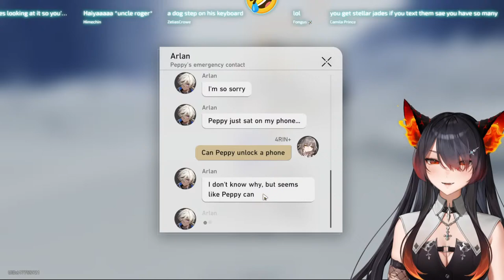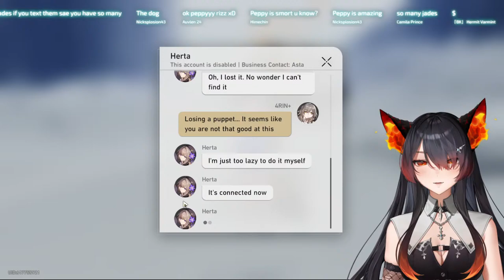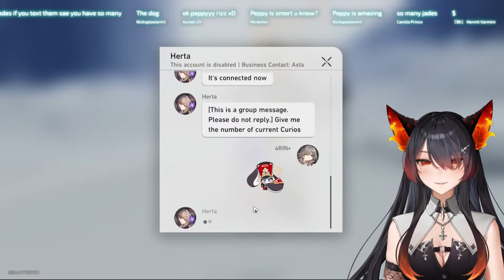BEST CHARACTER YET?? Ex-Genshin Player Tries Honkai: Star Rail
Clara for world peace

________ 𝐂𝐡𝐚𝐭 𝐑𝐮𝐥𝐞𝐬  ________
Please keep your hands and feet inside the vehicle at all times and enjoy the ride~

1. Please respect me, guests, mods, mentioned streamers and your fellow chatters.
2. Do not reveal or ask for anyone's personal information (i.e. age, location, etc.).
3. Try to remain on topic and don't mention other streamers unless brought up by myself.
4. Refrain from heavy spamming of messages (3+ times), emotes are ok!
5. No game spoilers, tips or guidance appreciated when asked for or I'm lost beyond salvation (I will send out the bat signal)!
🚫 If any violations occur, block or alert a moderator.